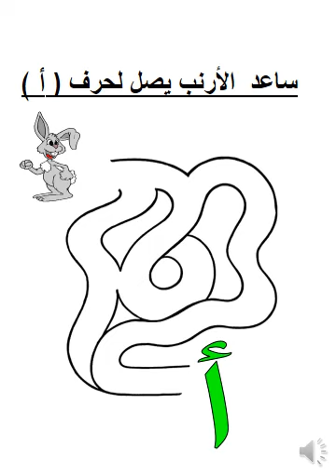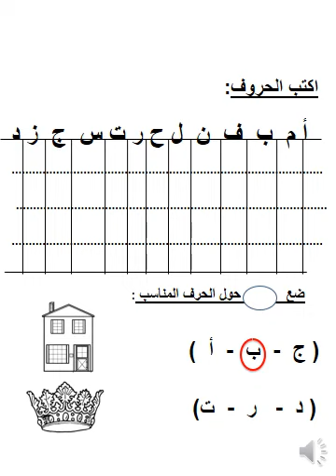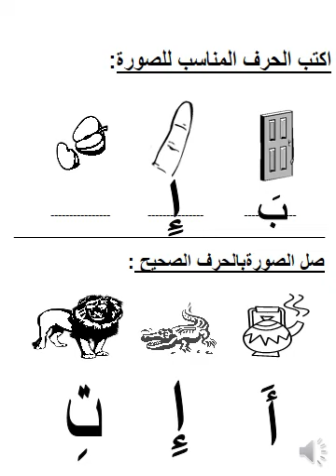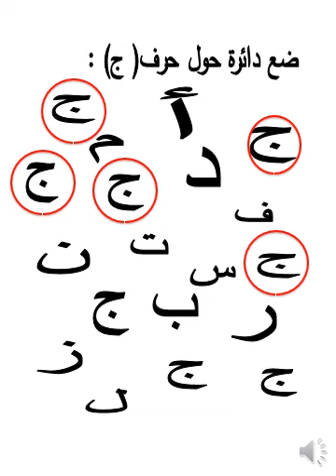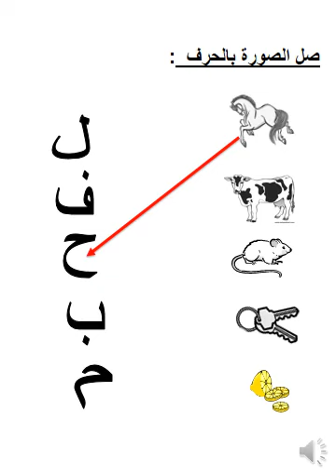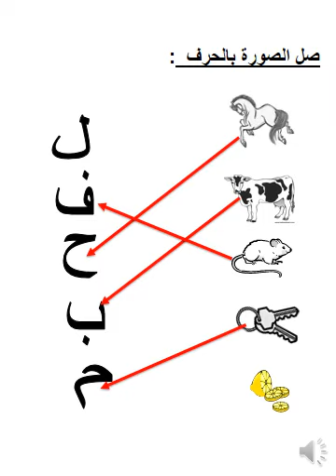مراجعة لغة عربية جزء أول KG1